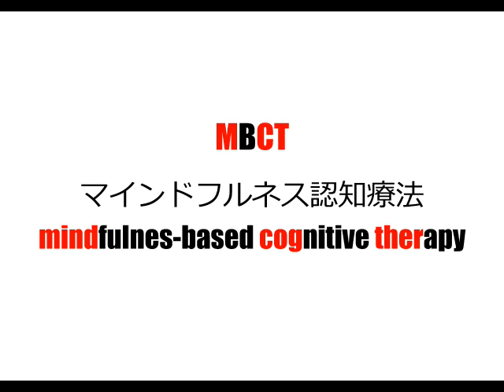理系英単語リズミクス MBCT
boost your science vocabulary!

刊行物/ publishing

3 音程のきめゼリフ/ proverb+ ch.